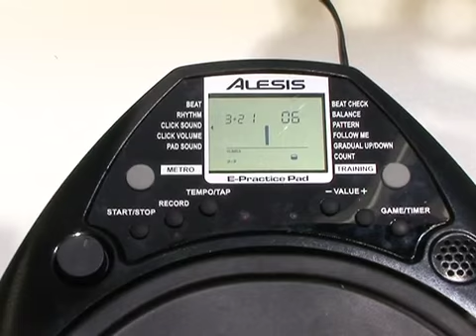Pads d'entrainement Alesis Epractice (La Boite Noire)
Un pad d'entraînement qui évalue votre niveau de maîtrise du rythme!